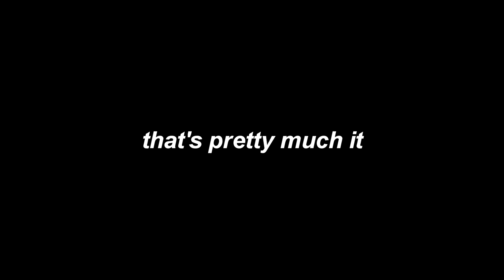dlsu frosh tips // college of engineering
Note: This video is in English/Tagalog

In this video, Kathleen, a Chemical Engineering graduate, gives you tips and share her experiences on her COE life!
Sorry about the audio quality :( There was so much background noise and Kathleen's voice was soft so I had to tweak it a little bit :( I hope you enjoy the video!

»» *ﾍ(ﾟ∀ﾟ*)ﾉ* ««